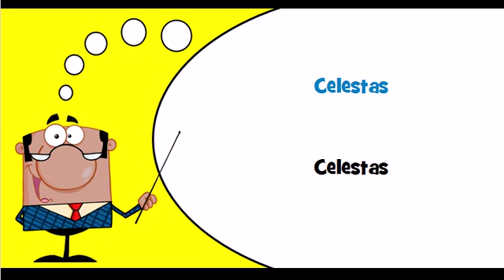Let's learn Portuguese Theme = Keyboard instruments